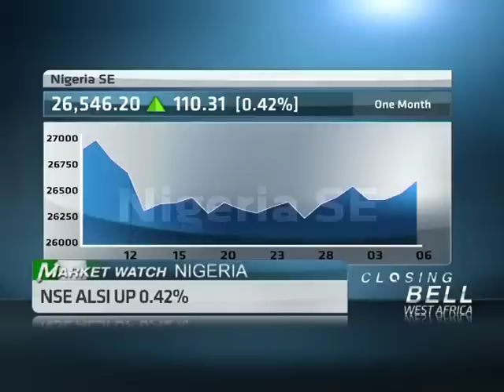6 December -- Nigeria Market Update with Efe Omoduemuke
ABN's Wole Famurewa speaks with Efe Omoduemuke, Fund Manager at Stanbic IBTC Bank, looking at the latest Nigerian markets.